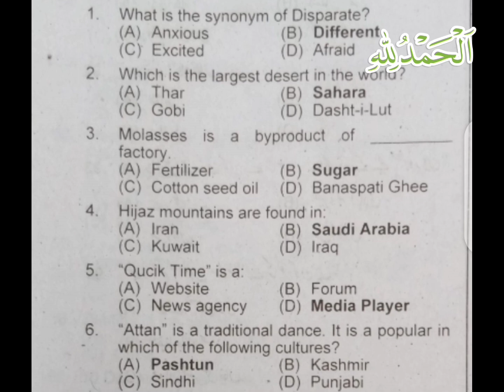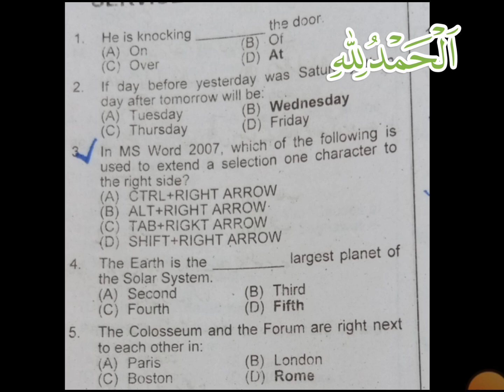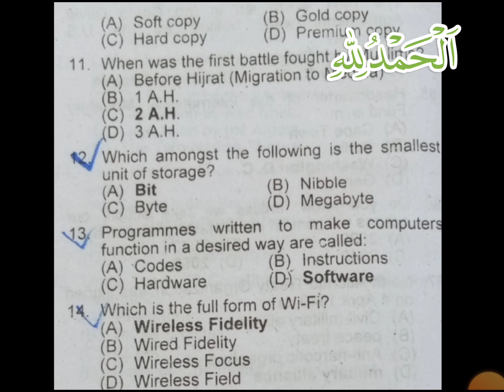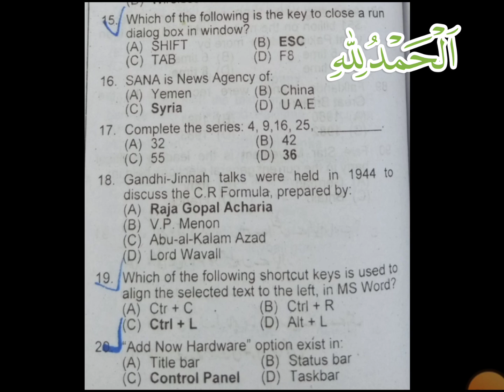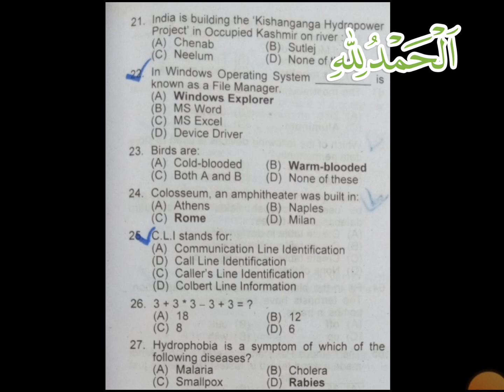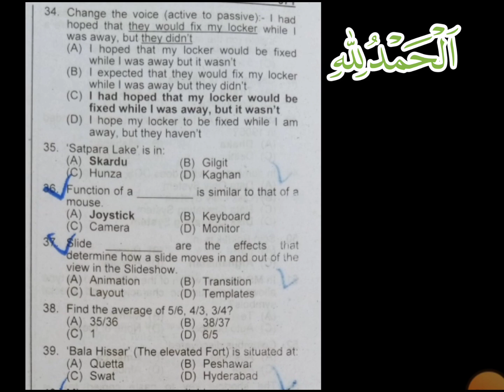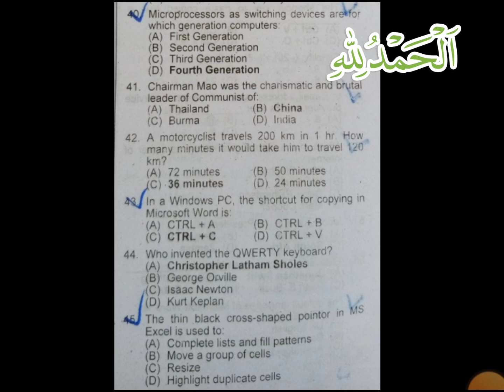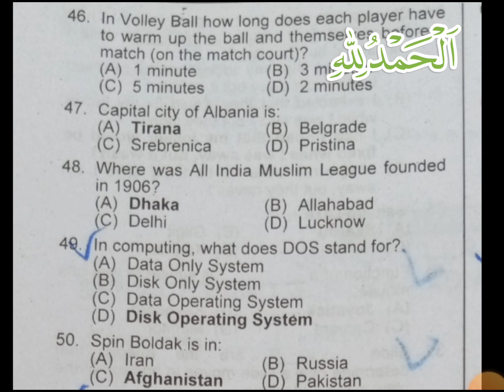Today Past Paper#3 |Pakistan Jobs Preparation 2024|Junior Clerk,LDC,UDC,Stenotypist to ASI|FPSC,PPSC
"Get ready to crack your desired Pakistan government job!

 ldc preparation, ldc preparation 2024, ldc preparation 2023, ldc preparation books, ldc preparation strategy, ldc preparation for beginners, ldc preparation for beginners ldc preparationldc preparation time table, ldc preparation vlog
 past paper of udc, udc mcqs, udc job related mcqs
 udc mcqs, udc computer mcqs, udc ldc mcqs, nhmp udc mcqs, motorway udc mcqs, udc job related mcqs, motorway police udc mcqs, udc ldc computer mcqs
 stenotypist mcqs
 Stenotypist Preparation
 today paper, today paper  today paper of motorway, today paper fpsc, today paper of ppsc, today paper  today paper news, today paper mcqs, today paper of punjab police, today paper of sst
 lab assistant past paper, lab assistant previous paper, lab assistant old paper
 data entry operator mcq, data entry operator mcq questions and answers, deo data entry operator mcq questions
 ministry of defence, ministry of defence jobs 2024, ministry of foreign affairs jobs 2024, ministry of commerce jobs 2024, ministry of foreign affairs, ministry of interior jobs 2024
 spsc, spsc past papers, spsc asi test preparation
 fbr sepoy jobs 2024, fbr sepoy jobs, fbr sepoy jobs 2024 online apply, fbr sepoy job details, fbr job sepoy salary